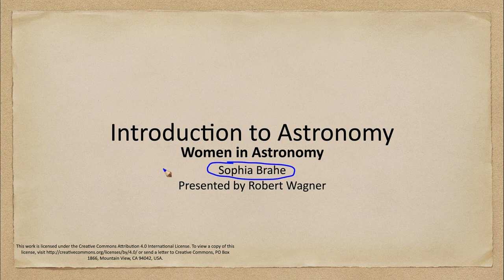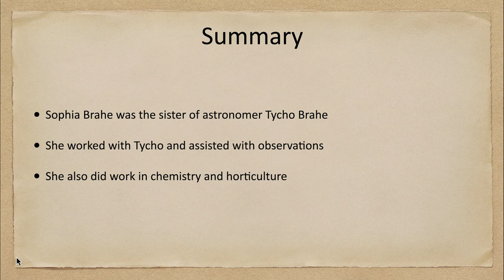Women in Astronomy - Sophia Brahe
In this lecture, we will discuss Sophia Brahe who was the sister of Danish astronomer Tycho Brahe. Sophia was known for learning astronomy on her own and later working with Tycho on his observations. She also studied and learned other sciences like horticulture and chemistry.